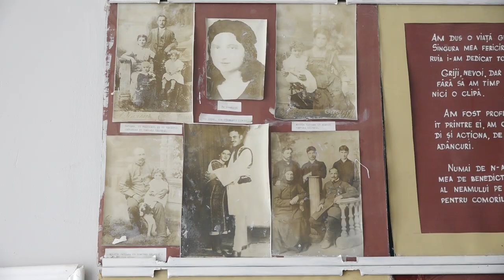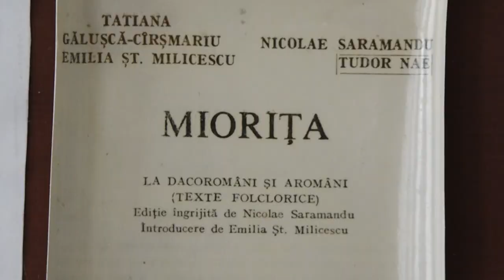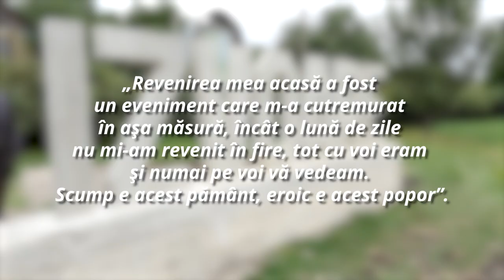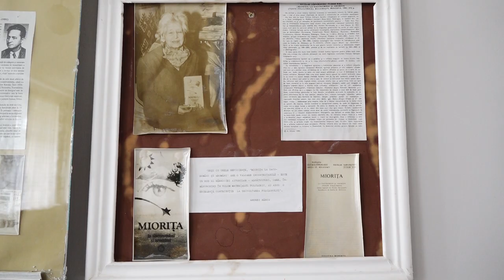UN PIC DE ISTORIE. DESPRE TATIANA GĂLUȘCĂ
Mulți dintre noi a auzit măcar o dată Balada Miorița care știm că a fost culeasă de Vasile Alecsandri dar cunoaște cineva că mai sunt alte 50 de variante colectate de către o figură marcantă în istoria folcloristicii și anume Tatiana Gălușcă.